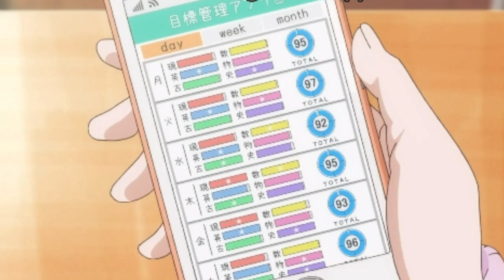Ao Chan Can't Study Episode 1 Explain In Hindi | New Anime